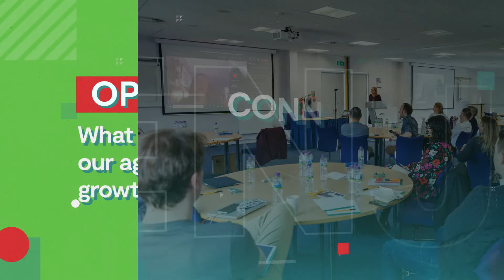Healthy Ageing 2022 Conference Promo Video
Join Healthy Ageing 2022 to meet innovators, researchers, policy makers and investors working on projects and activities to support healthy ageing.